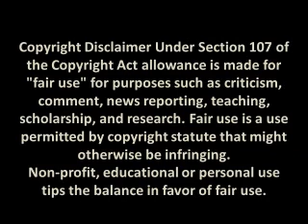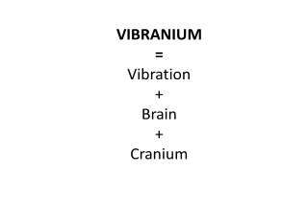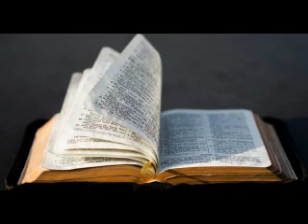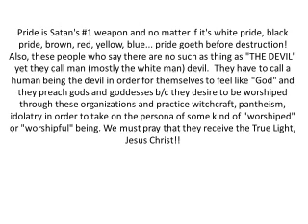Black Panther Movie Review: A Deeper Biblical Perspective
My review of the movie Black Panther is based on the narrative presented in the film as well as my interpretation of the spiritual and historical meaning of the people of Wakanda as it relates to the Bible, and an explanation of the ancestral references, and response to those who believe that Killmonger is the real hero in the movie.

*I said I wanted to make shorter videos, but because of the subject matter and deeper analysis of the content this took a while to compile. * :)